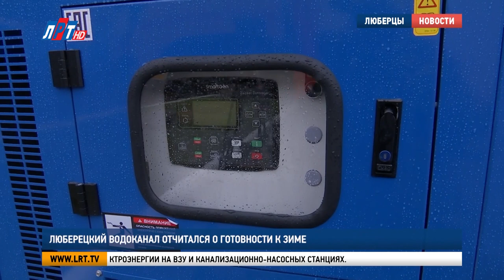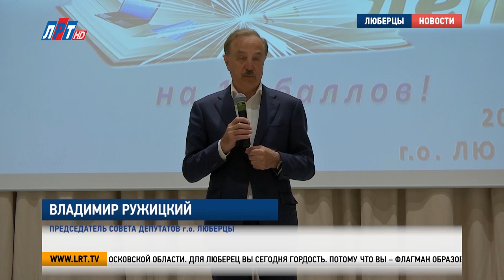Итоги недели - 14 октября 2023 г.